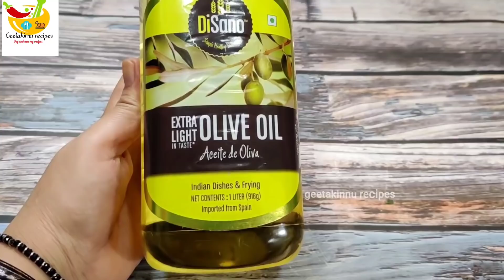मार्केट में 500 रू किलो मिलने वाले मोदक बनाएं घर पर 50 रू किलो/Modak Recipe /Ganesh Chaturthi Sweet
Agaro nutri blender